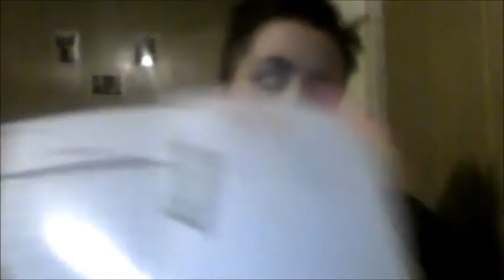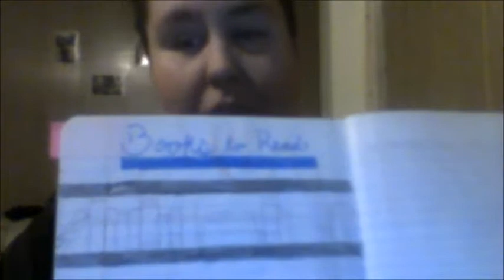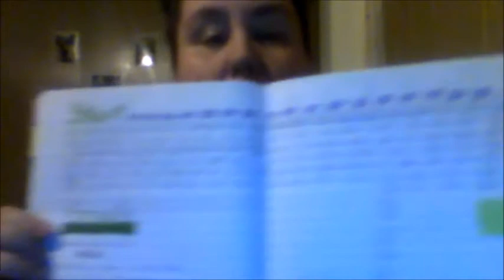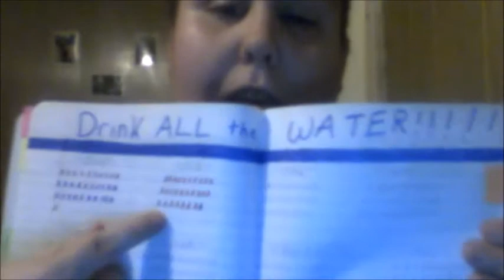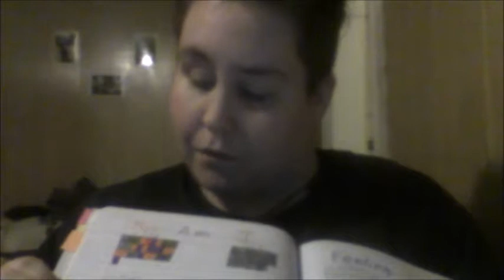Bullet Journals are Awesome!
Having a bullet journal has been a life saver for me.  I have to actually start using mine again!